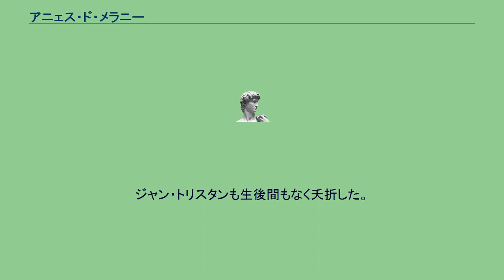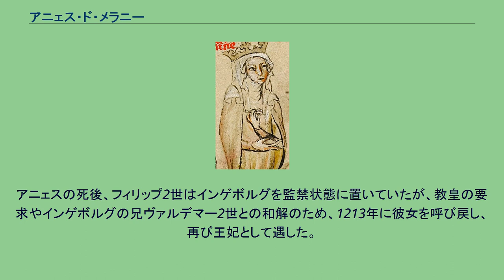アニェス・ド・メラニー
アニェス・ド・メラニー（Agnès de Méranie）またはアニェス・ダンデクス（Agnès d'Andechs, 1180年頃 - 1201年7月20日）は、フランス王フィリップ2世の3番目の王妃。
父はメラーン公ベルトルト4世、母はアグネス・フォン・ロホリッツ。
姉にシレジアの守護聖人として知られるヤドヴィガ（ヘートヴィヒ）がいる。
フィリップ2世は1190年に最初の王妃イザベル・ド・エノーと死別した後、1193年にデンマーク王女インゲボルグと再婚したものの、彼女が気に入らず、離婚を宣言して1196年にアニェスと結婚した。
しかしインゲボルグは離婚を認めず、ローマ教皇ケレスティヌス3世に訴えた。
結果、この結婚は無効とされたが、フィリップ2世はそれを認めず、なおもアニェスを王妃とした。
その後、イングランド王ジョンとの対抗上、教皇の支持を求めることになり、やむなく1201年に表面上アニェスと別れた。
アニェスは自分に飽きたせいで王に捨てられたと思い込み、悲嘆により病に罹り、同年のうちに若くして王との3人目の子、ジャン・トリスタンの出産中に死去。
ジャン・トリスタンも生後間もなく夭折した。
アニェスを愛していたフィリップ2世は大変悲しんだとされる。
遺体は現イヴリーヌ県にあるサン＝コランタン王立修道院（Abbaye Saint-Corentin）に埋葬された。
アニェスとの間に生まれたフィリップ・ユルプル（1201年 - 1235年）と娘マリーは教皇庁により嫡子と認められた。
マリーはブラバント公アンリ1世と結婚した。
アニェスの死後、フィリップ2世はインゲボルグを監禁状態に置いていたが、教皇の要求やインゲボルグの兄ヴァルデマー2世との和解のため、1213年に彼女を呼び戻し、再び王妃として遇した。